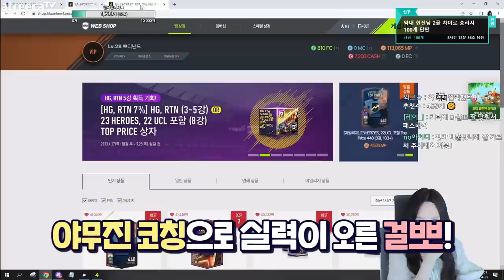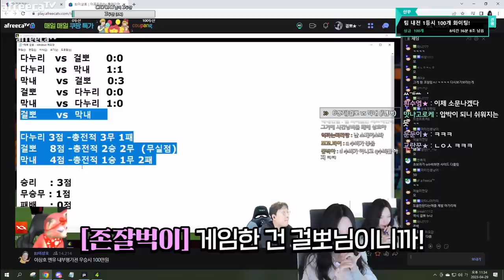모두가 놀란 걸뽀의 피파 실력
* BGM
Track : Dance Time, Tom's Plan, 개억울, 힙리제를 위하여